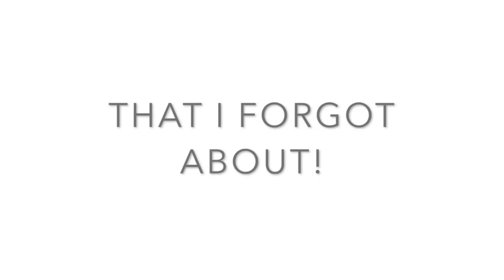I FORGOT I HAD A PHOTOSHOOT FOR THE DAILY MAIL!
Seriously therapeutic video of my concrete floor going down and the photoshoot I totally forgot I was doing (oops!)